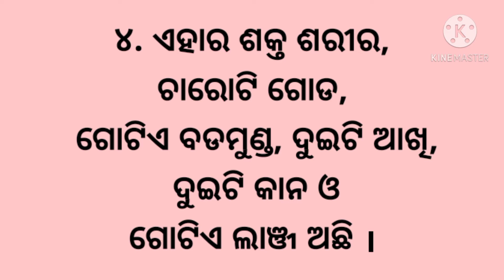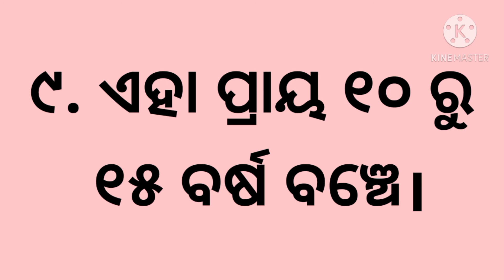10 Lines On Lion in Odia| Short Essay on Lion in Odia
In this video I'm explaining 10 Lines On Lion in Odia| Short Essay on Lion in Odia